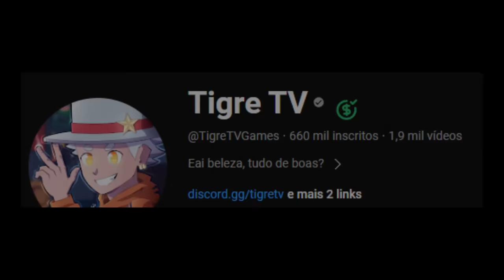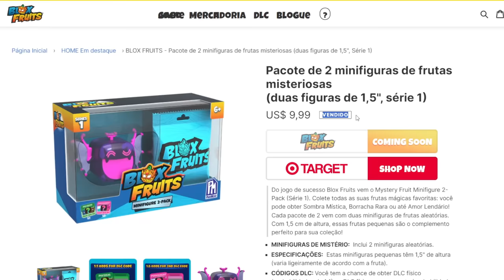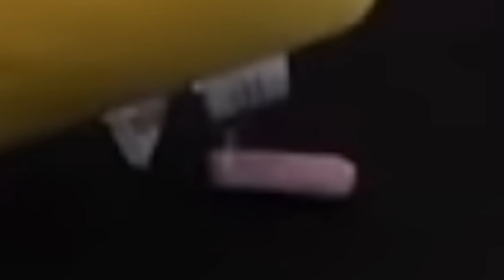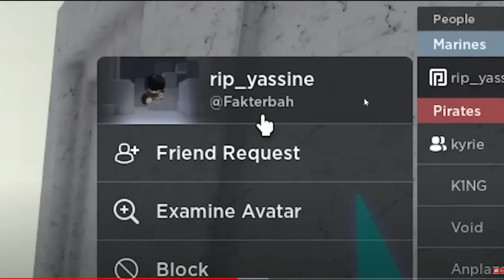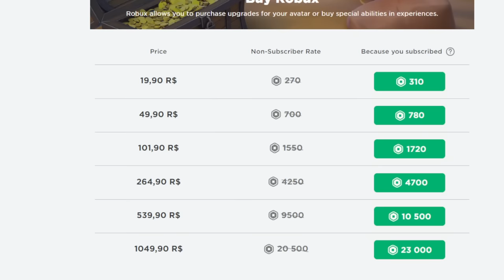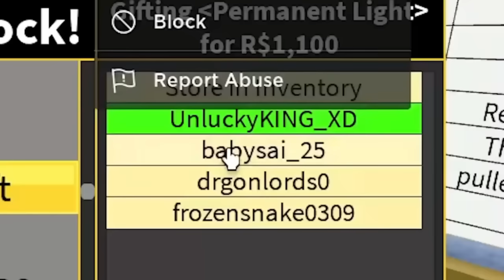NOVO BAÚ DO BLOX FRUITS COM FRUTAS PERM GRATUITAS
Use StarCode ⇢ TigreTV ⇠ e ajude o tigrinho hehee
-‹ Neste vídeo, agora é possível girar fruta permanente aleatória no BLOX FRUITS

 ➔ Diversos Itens de anime no meu perfil do roblox!